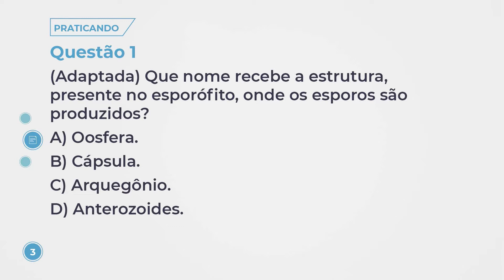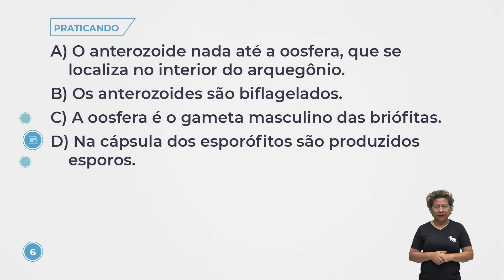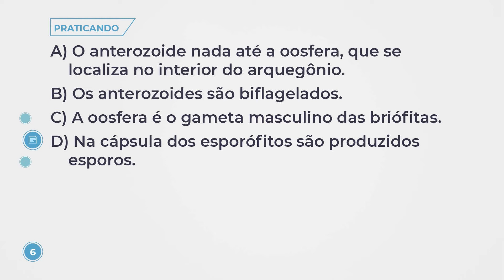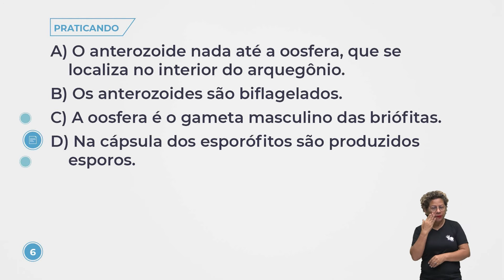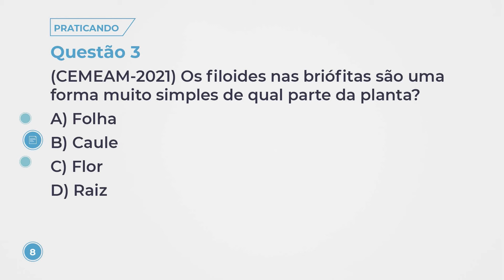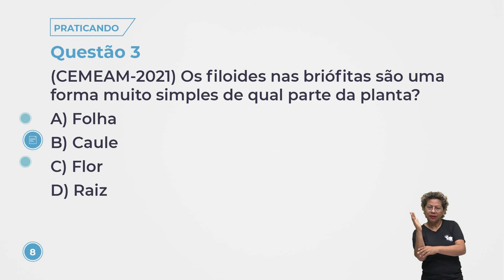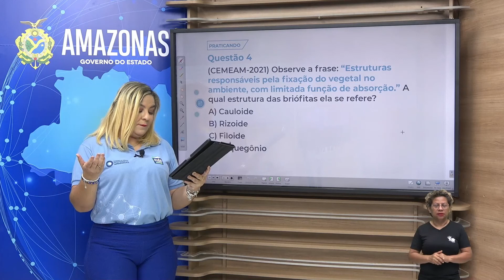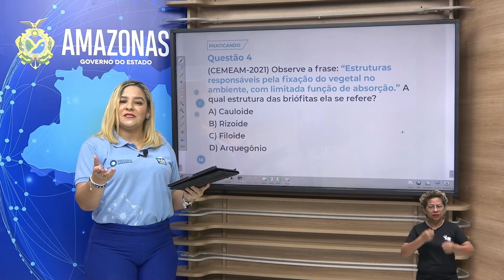Aula 172 - Ciências - Atividade Interativa